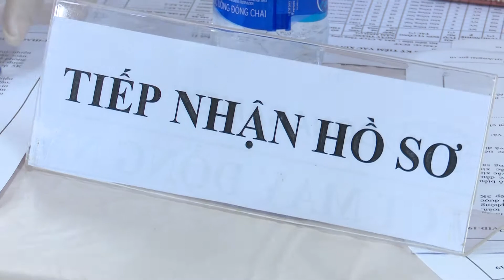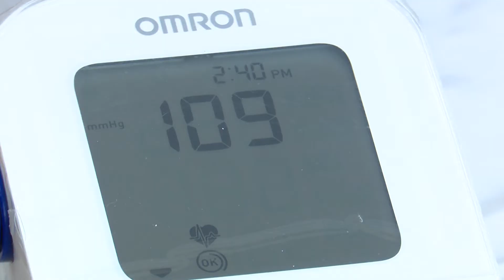Triển khai tiêm vắc xin COVID 19 cho người lao động tại các doanh nghiệp